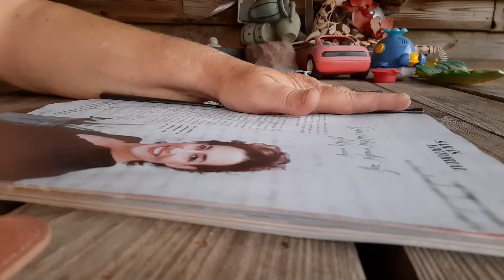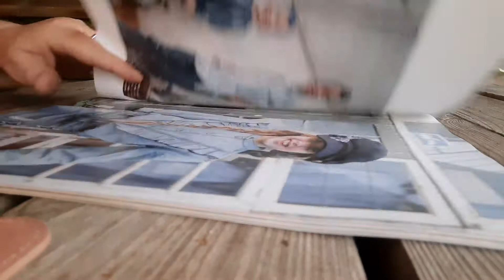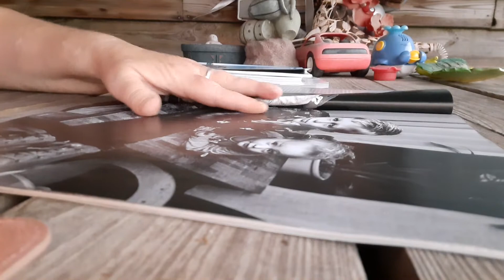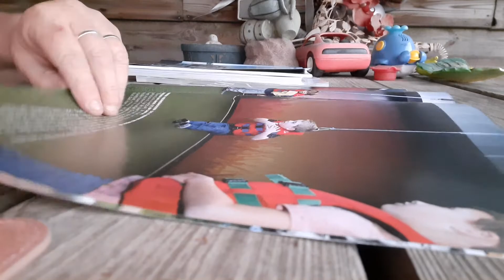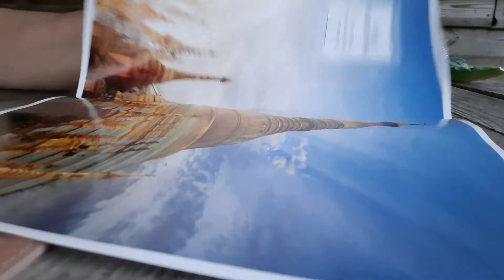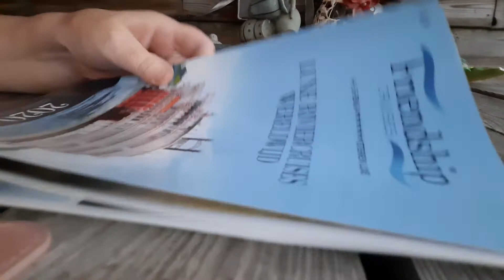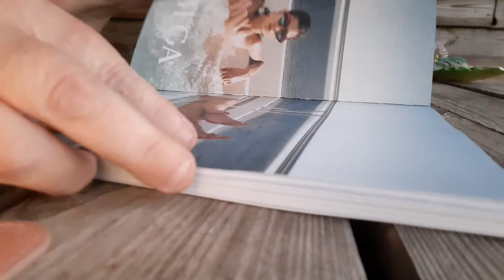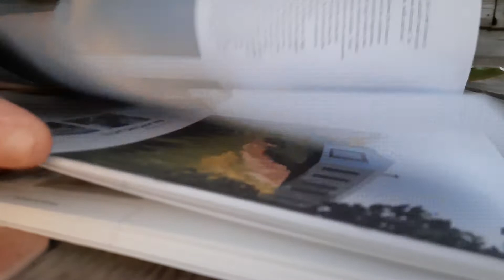ASMR page turning before go to bed 😴😴